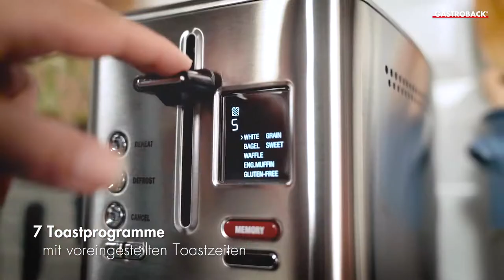Gastroback 42395 Design Toaster Digital 2S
Unsere Lieblings Toast-Rezepte und viele weitere Ideen - Lass es Dir gut gehen!

🔗 Unsere Themenspecials:
► Gesunde Ernährung, Grillen, Frühstück, Drinks, Weihnachten, Backen und uvm.